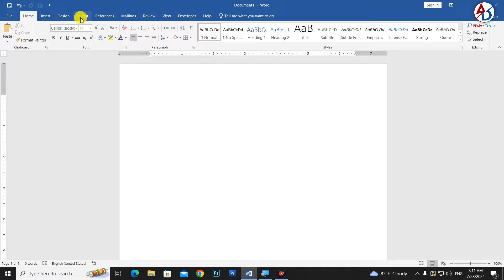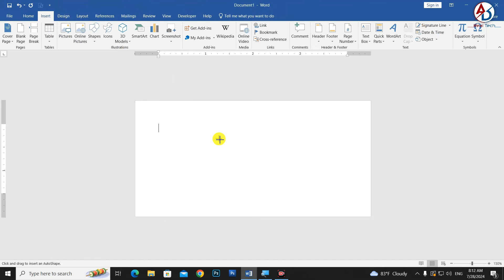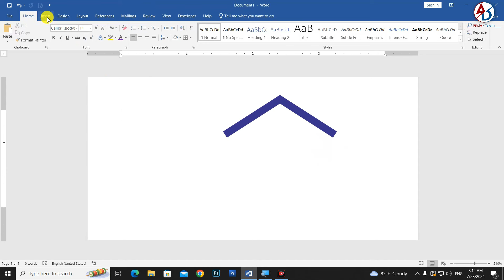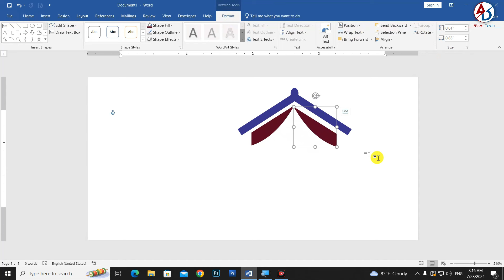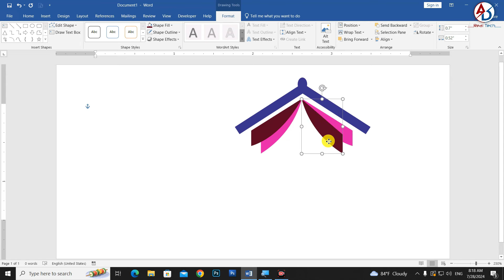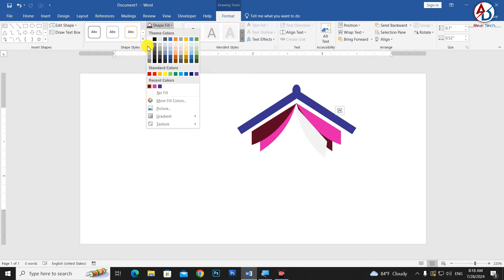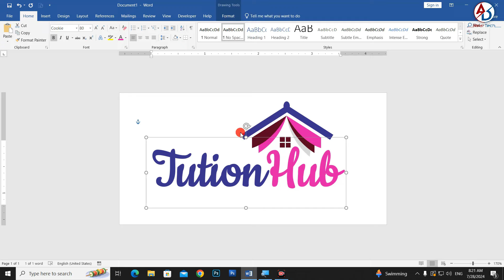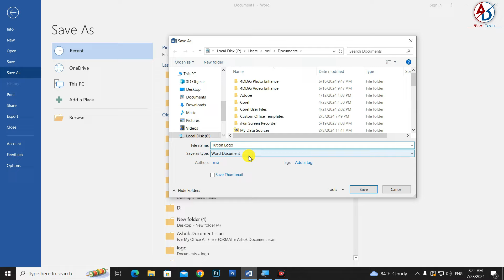Tuition Center Logo Design in MS Word Hindi Tutorial || How to Make Logo Design in MS Word